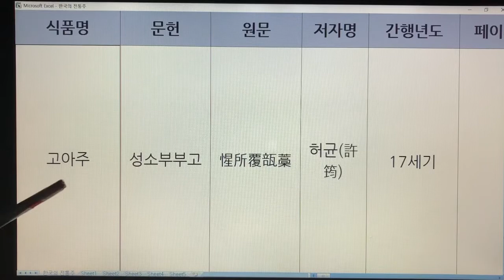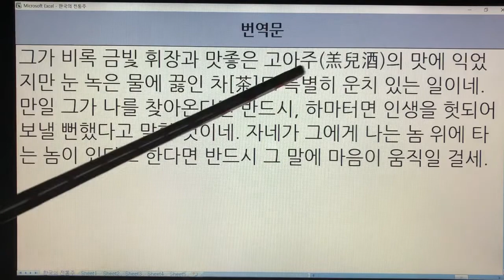한국 전통주(Korean Alcoholic Drinks) 291. 고아주 - 성소부부고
1. 전통술 커버이미지 : Korea Traditional liquor로 표시함.
  2. 이미 묶음 영상으로 올렸던 전통술 제목에는 Korea Traditional Sake로 표기함.
  3. 이번에 올리는 각각의 전통술에 대해서는 Korean Alcoholic Drinks로 표기합니다. 범위가 더 넓은 의미로 한국 알콜음료로 적용했습니다.

- 7인치 이상의 태블릿, 노트북, PC 모니터에서 시청하시길 추천드립니다.